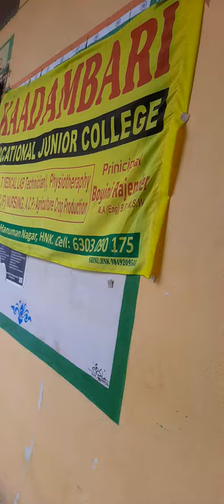kaadambaari vocational jr college students